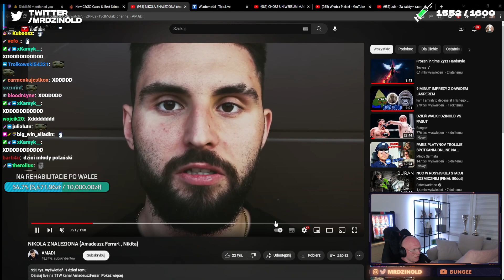MAMY TO XDDDDDD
Siemanko o to kolejne szoty na moim kanale. Miłego oglądania!

➛ FameMMA -

➛ Aferki -

➛ TheNitroZyniak -

 / thenitro.  .

📌TAGI:
overpow wardega ferrari polak famemma boxdel rybson highleague lukivSiemanko o to kolejne szoty na moim kanale. Miłego oglądania!